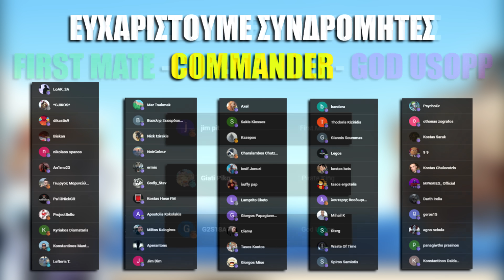ΟΙ ΓΙΓΑΝΤΕΣ ΕΦΤΑΣΑΝ ΣΤΟ EGGHEAD!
© Colored manga art by JLjarx